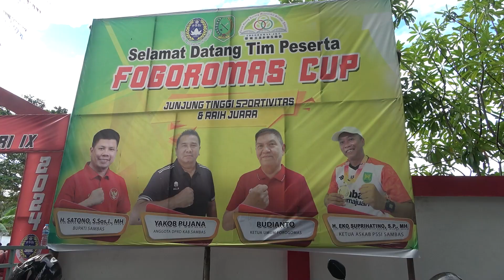BUPATI SAMBAS SATONO SAKSIKAN GRAND FINAL FOGOROMAS CUP 2024